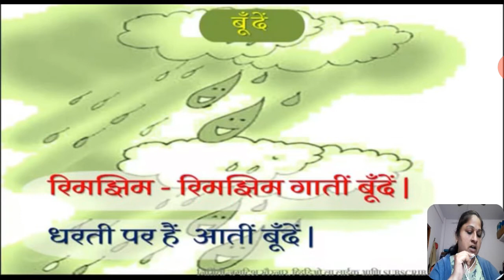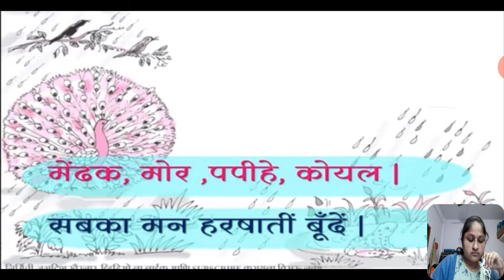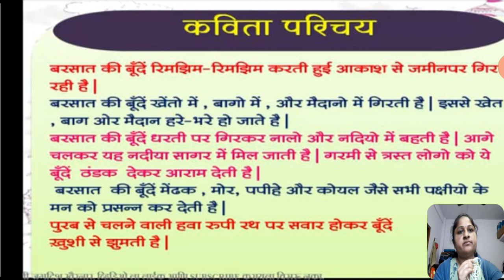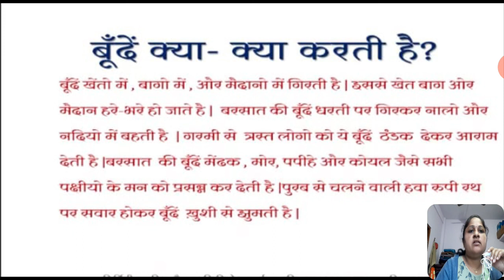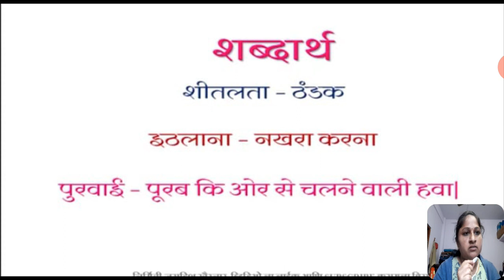Standard 5th:hindi (bunde)by Rupali shinde